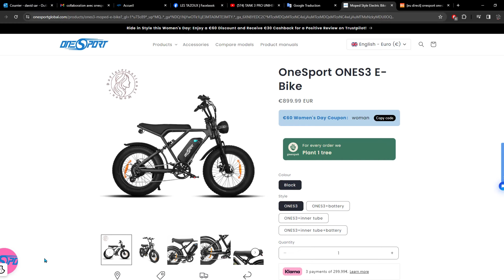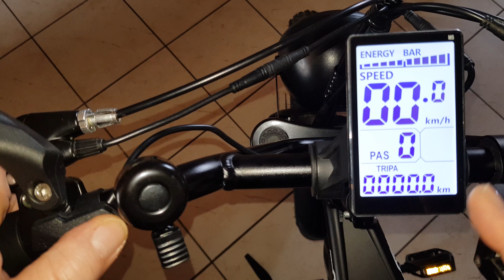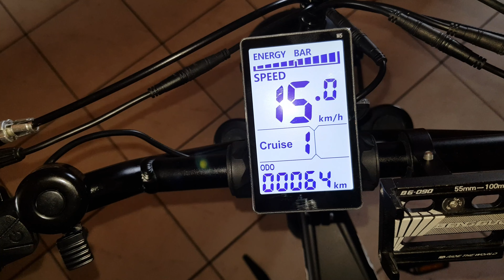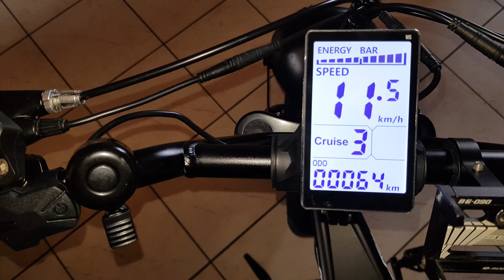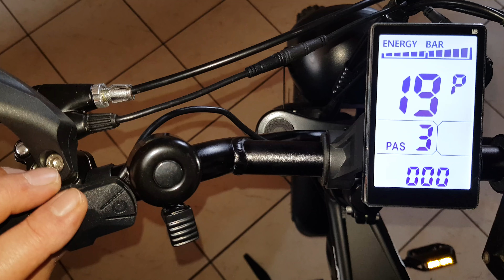ONES3 OneSport ebike style Café RACER - Test Démo Avis Conseils - Un kiff à 729€ !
Accessoires Vélo et trottinette :
- Tige de selle suspendue
- Adaptateur Tige de selle 30mm
- Alarme Vélo
- Antivol Vélo
- Gilet de signalisation
- Feu stop/clignotants
- Rétroviseur de poignée
- Rétroviseur de guidon
- Mon support téléphone en Alu

🧐NOTATAZ : 18,5/20  Des qualités qui font oublier ses défauts !!!

250W mon œil 😉 ... Beaucoup plus kiffant que j'imaginais !!!
Bon visionnage à TOUS et merci encore de votre soutien

😏Prévisions et Nouveautés, Bientôt en TEST en vidéo :
- KFPLAN KF603 Mer Terre Air
. Entre autre

COMMENT AIDER LA CHAINE :
- FAIRE UN DON à la chaîne (tous les dons servent à alimenter les vidéos en produits, cadeaux concours ou matériel )

😎Chronologie :
00:00 Intro
00:11 Présentation vidéo
01:10 Description spec & conseils
04:29 Poids, Tarifs et Dimensions
06:20 Guidon et compteur M5
08:07 Paramètres compteur
11:54 Tests routiers
17:50 Tests Off-Road
18:55 Sans assistance et avec...
20:33 Off-Road, Bosses er Freinage
23:26 Puissance  Maniabilité Confort ?
27:08 Avis & Conclusions
32:46 Déballage et montage

- PLVTO - Are You With Me
-  Alisky - On
- C1W - Driver Seat
- Rameses B - Keep You
- Riell - Redemption (acoustic)
- Aeden - Would You Be Waiting
- Avi Snow, Sync - Alright
- Zeli - Sharks
- OBLVYN x RIELL - With You
- Valcos & Chris Linton - Without You
- Simbai & Frizzy The Streetz - Crazy
- MANIA & Tom Wigley - Calling Out Your Name (ft. Lottie Jones)
- MANIA - Pick Up The Pieces (ft. Cesar Santalo)
- LOST SKY - Need You
- Low Mileage - Keep Me Closer
- Intouch - Heart My Heart
- BIMINI & Avi Snow - No Way